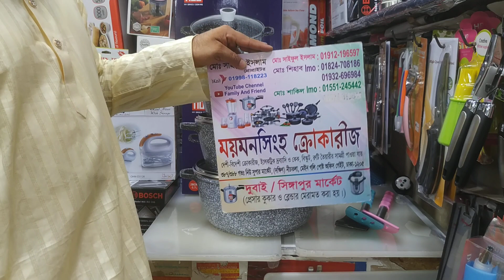পানির দামে নতুন ডিজাইন ননস্টিক ফ্রাইপ্যান হাঁড়ি সেট,কুরবানী স্পেশাল/NONSTICK FRYPAN SET PRICE